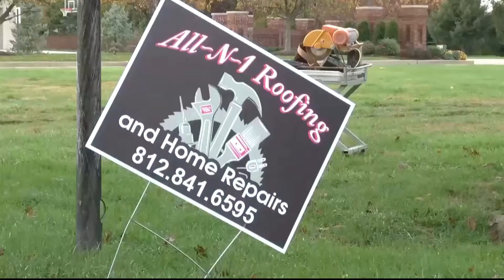Female Roofer a Rarity in Construction Industry